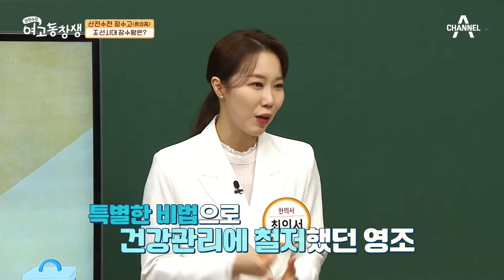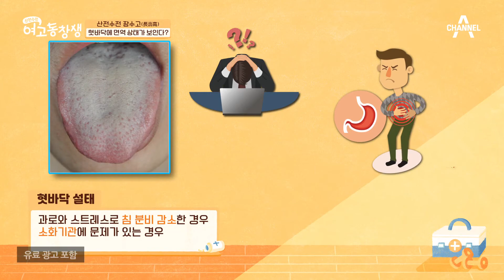혀를 보면 면역상태를 알 수 있다? 여동생들의 현재 면역상태는? | 산전수전 여고동창생 42 회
혓바닥에 면역 상태가
보인다?